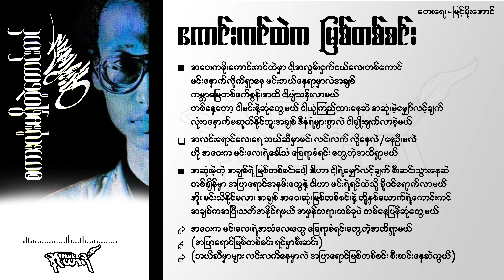ကောင်းကင်ထဲကမြစ်တစ်စင်း - ထူးအိမ်သင်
ကောင်းကင်ထဲက မြစ်တစ်စင်း
တေးရေး-မြင့်မိုးအောင်

အဝေးကမိုးကောင်းကင်ထဲမှာ ငါ့အလွမ်းငှက်ငယ်လေးတစ်ကောင်
မင်းနောက်လိုက်ရှာနေ မင်းဘယ်နေရာမှာလဲအချစ်
ကမ္ဘာမြေတစ်ဖက်စွန်းအထိ ငါပျံသန်းလာမယ်
တစ်နေ့တော့ ငါမင်းနဲ့ဆုံတွေ့မယ် ငါယုံကြည်ထားနေဆဲ အဆုံးမဲ့မျှော်လင့်ချက်
လုံးဝနောက်မဆုတ်နိုင်ဘူးအချစ် ဒီနံရံများစွာလဲ ငါချိုးဖျက်လာခဲ့မယ်

အလင်းရောင်လေးရေ ဘယ်ဆီမှာမင်း လင်းလက် လို့နေလဲ/နေဦးမလဲ
ဟို အဝေးက မင်းလေးရဲ့ခေါ်သံ ခြေရာခံရင်း တွေ့တဲ့အထိရှာမယ်

အဆုံးမဲ့တဲ့ အချစ်ရဲ့ မြစ်တစ်စင်းပေါ့ ဒါဟာ ငါ့ရဲ့မျှော်လင့်ချက် စီးဆင်းသွားနေဆဲ
တစ်ချိန်မှာ အပြာရောင်အနမ်းတွေနဲ့ ငါဟာ မင်းရဲ့ရင်ထဲသို့ ခိုဝင်ရောက်လာမယ်
အိုး မင်းသိနိုင်မလား အချစ် အဝေးဆုံးမြစ်တစ်စင်းနဲ့ တို့နှစ်ယောက်ရဲ့ကောင်းကင်
အချစ်ကအပြီးသတ်အနိုင်ရမယ် အမှန်တရားတစ်ခုပဲ တစ်နေ့ပြန်ဆုံတွေ့မယ်

အဝေးက မင်းလေးရဲ့အသံလေးတွေ ခြေရာခံရင်းတွေ့တဲ့အထိရှာမယ်
(အပြာရောင်မြစ်တစ်စင်း ရင်မှာစီးဆင်း)
(ဘယ်ဆီမှာများ လင်းလက်နေမှာလဲ အပြာရောင်မြစ်တစ်စင်း
စီးဆင်းနေဆဲကွယ်)

Music in this video
Song
Kaung Kin Htel Ka Myit Tit Sin
Artist
Htoo Eain Thin
Album
Htoo Eain Thin Song Collection
SOLUTION ONE HOLDING COMPANY LIMITED(THAILAND) (on behalf of Legacy), and 1 Music Rights Societies